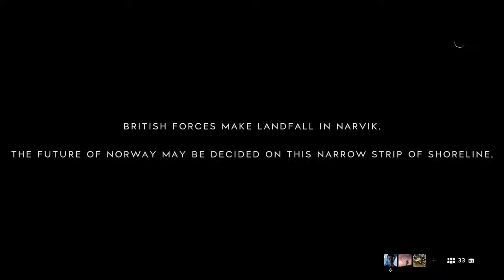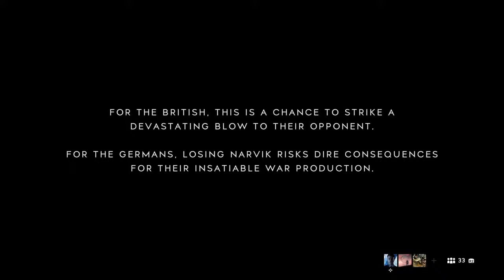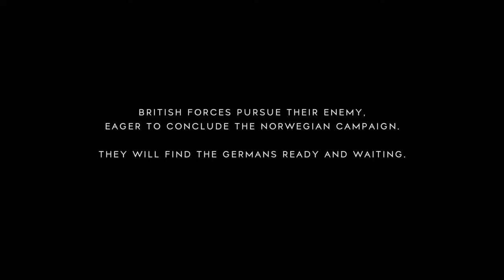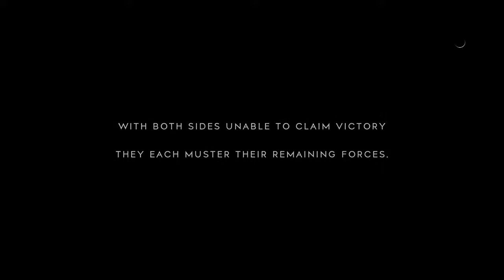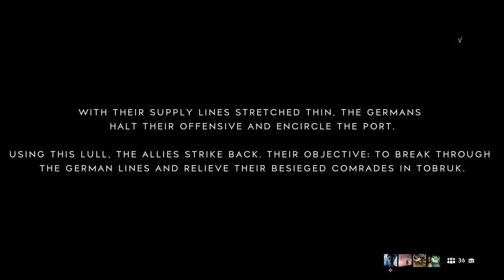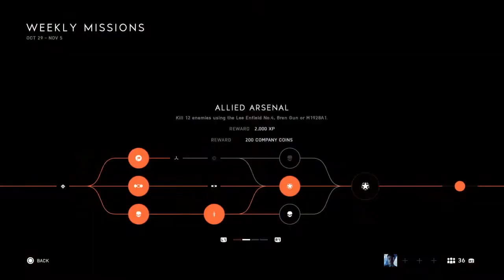Back to Butterfield V (Senate Cam)